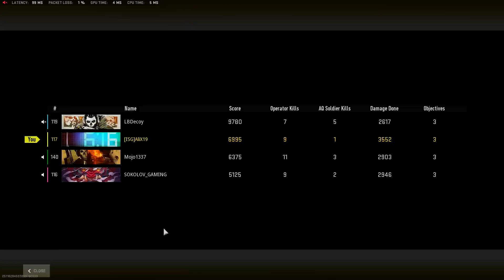جبت اول نيوك في الوارزون 2 والماب كلها تفجرت !! ... | مودرن وارفير 2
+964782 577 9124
مودرن 2
#ِAliX19
كود١٦كود18 كود19 باتلفيلد باتلفيلد2042 علي اكس  سيرش وار زون فورتنايت كول اوف ديوتي مودرن وارفر باتل رويال باتل رويال ببجي فانقارد افضل سلاح افضل سنايبر اضافات اسلحه اضافات سنايبر اضافات رشاش سيرش درعمه قلتش الالوان